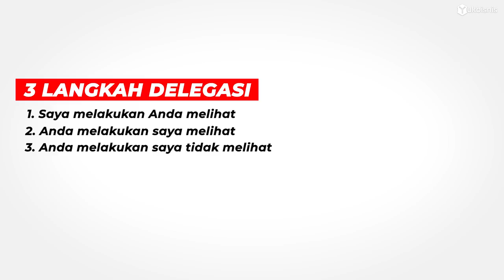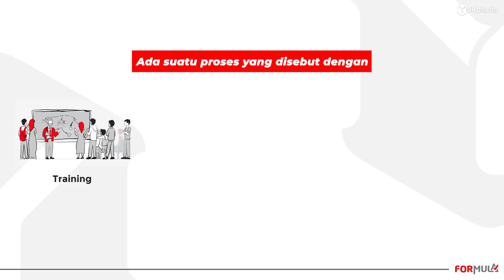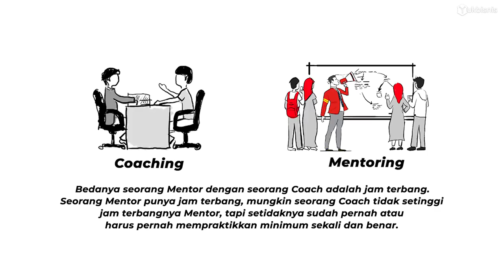3 Langkah Delegasi